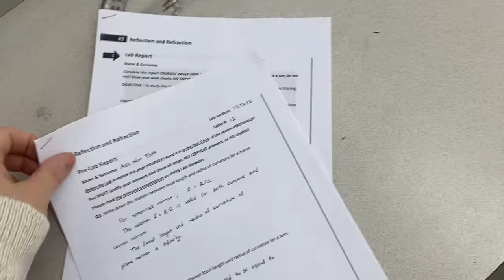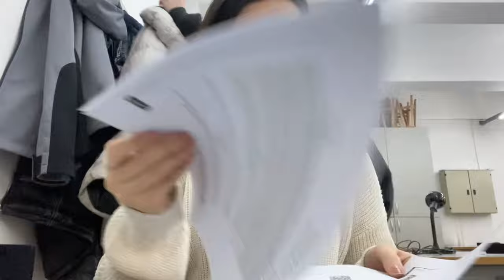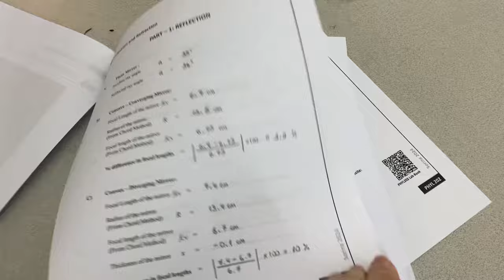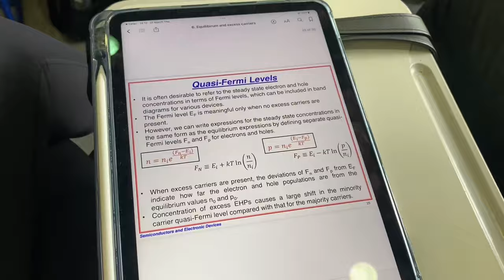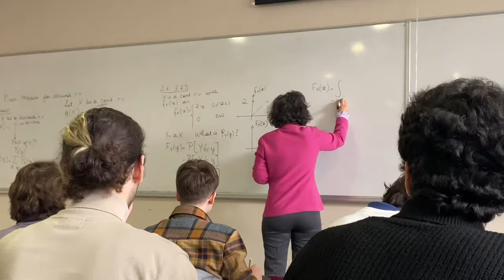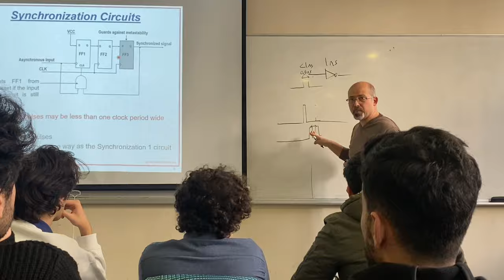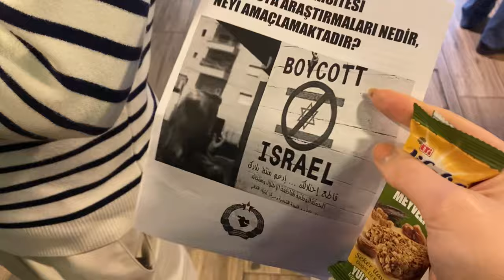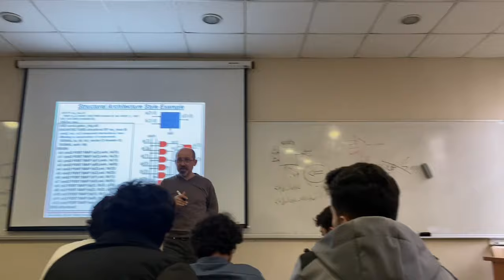boğaziçi’nde mutlu bir gün (6 saat dersteyiz)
bu video mezun olduğumuzda ağlayarak izleyebilmemiz için çekildi